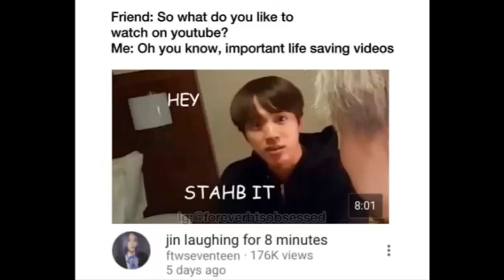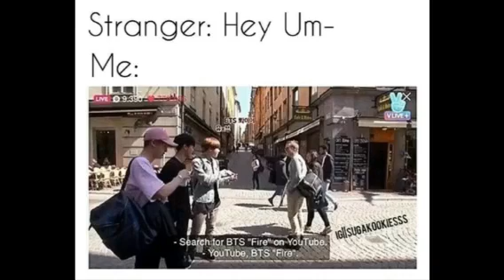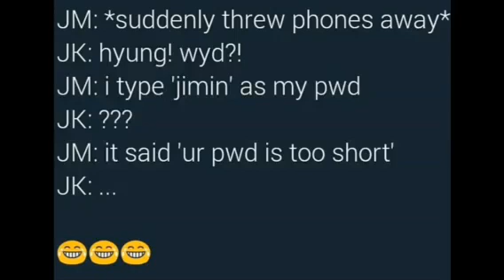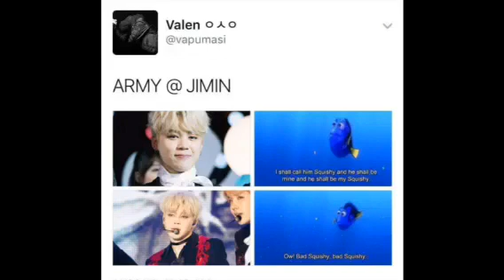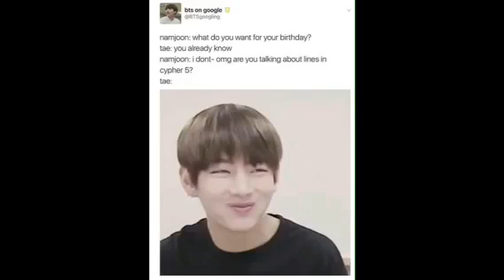BTS MEMES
Basically just bts memes :3